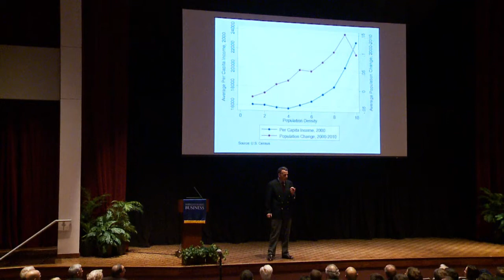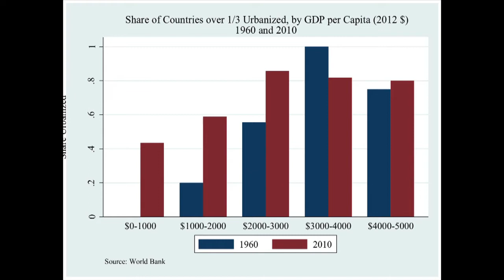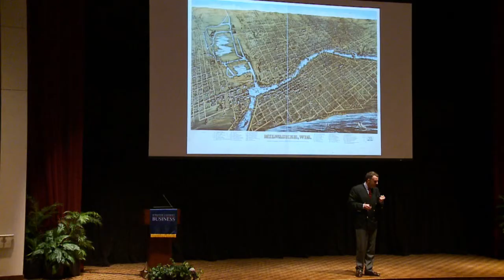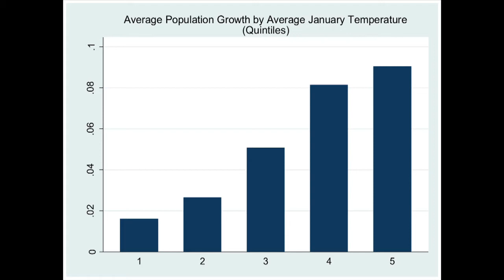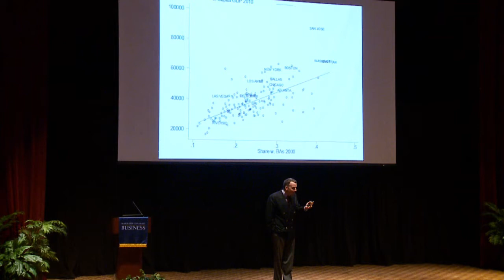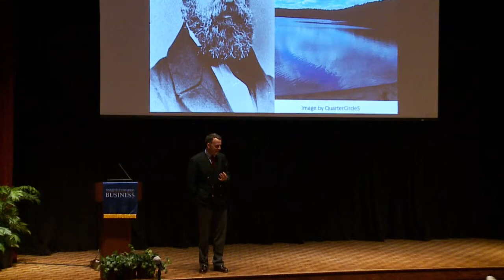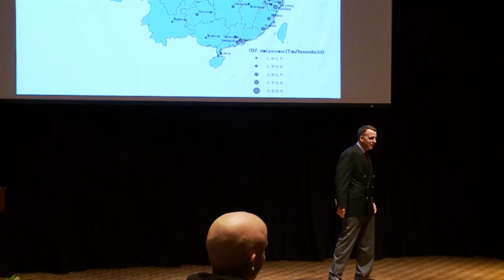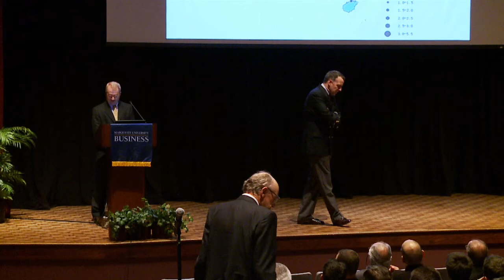"Triumph of the City" - Professor Edward Glaeser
2014 Marburg Memorial Lecture.  Marquette University College of Business Administration & Center for Global & Economic Studies